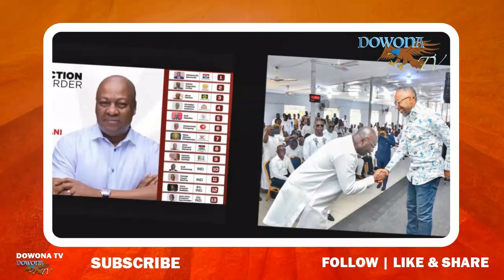Angry Chairman Wontumi React On Owusu Bempah Win For Mahama & NDC